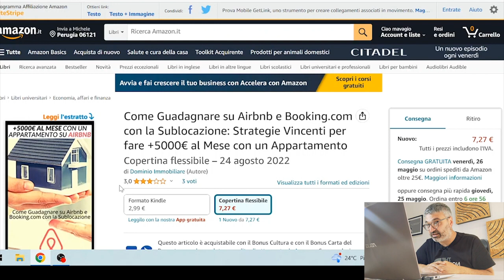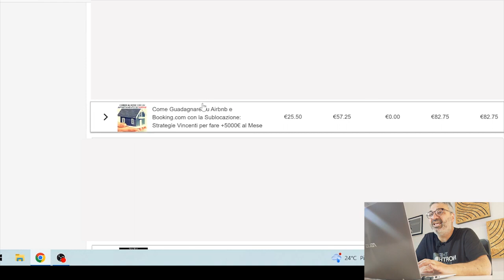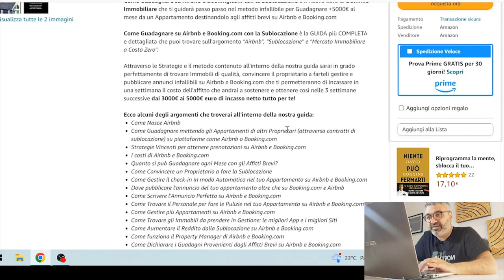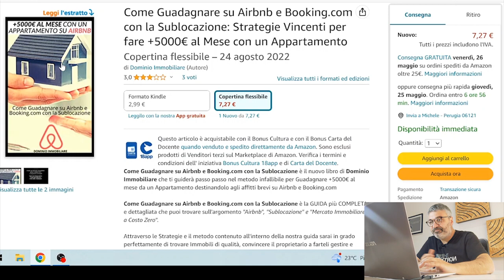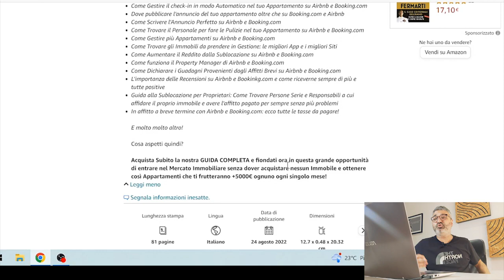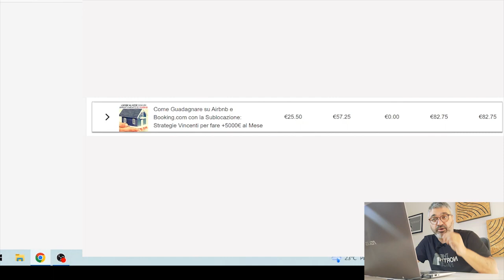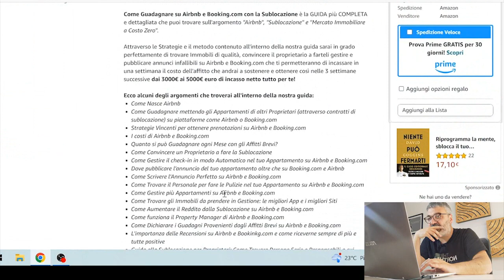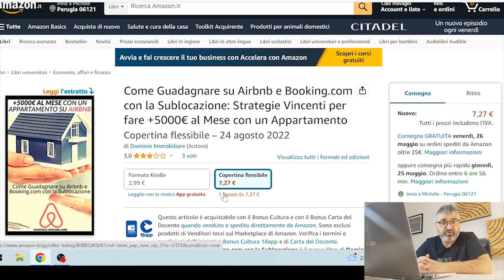Come Vendere di più LIBRI su Amazon 💶